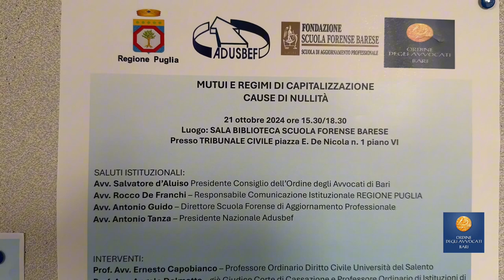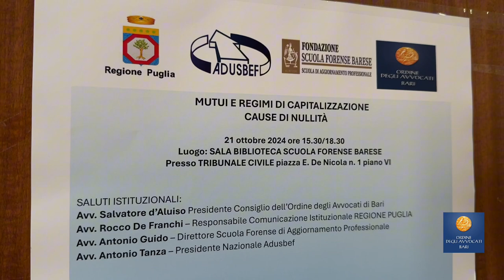Seminario su cause di nullità dei mutui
Si è tenuto il 21 ottobre 2024, nella sala biblioteca, il seminario organizzato dall'Ordine degli Avvocati di Bari e Adusbef in materia di diritto bancario, con focus sui mutui.

Nel video, gli interventi di:
- Avv. Eugenia Acquafredda, consigliera Coa;
- Avv. Vincenzo Laudadio, vicepresidente Adusbef Puglia;
- Avv. Mario Manzo, delegato Adusbef Campania;
- Prof. Ugo Patroni Griffi, docente di Diritto Commerciale all'Università "Aldo Moro di Bari".